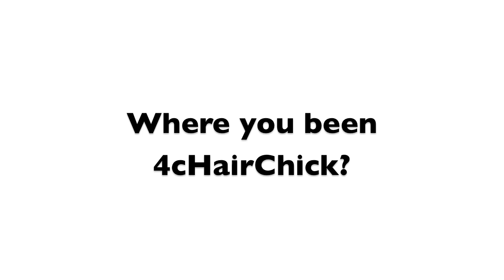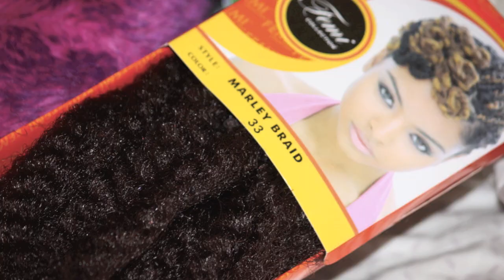Half & Half Protective Style with Marley Hair - 4c Hair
Welcome to 4c Hair Chick YouTube Channel.
Connect with other 4c Hair Chicks via Facebook.com/4cHairChick

Protective styles are a part of my regular routine and this is a protective style with a twist.  The front half of my hair has Marley hair in order to make the style last longer.  To see how I created the look watch the video.

::::::::::::Like the video? THUMBS UP, SHARE, AND COMMENT:::::::::::::

My Hair:
Freshly Washed

Shout out to Curl Friends
VeePeeJay

Have Feedback for me? I'm open!

In the ATL? Need a stylist for a Natural UpDo?:
Please tell her you heard about her via 4cHairChick

SEND YOUR PIC TO BE FEATURED IN HAIRSPIRATION FACEBOOK SERIES

Connect:
Facebook.com/4cHairChick
Instagram.com/4cHairChick
Pinterest.com/4cHairChick
Tumblr.com/4cHairChick

Peace, Love, and God's Grace